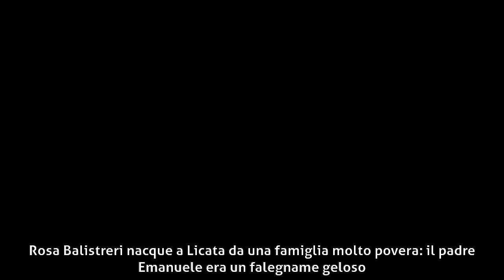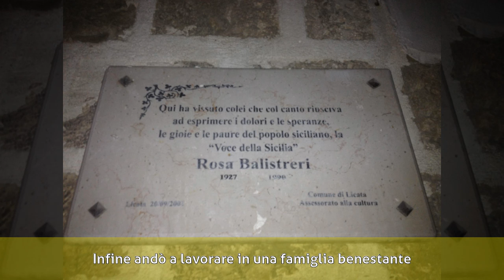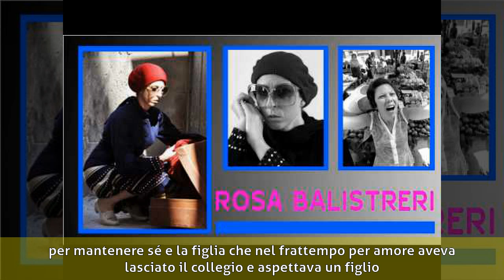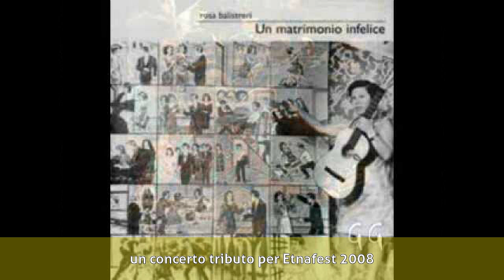Rosa Balistreri - Biografia